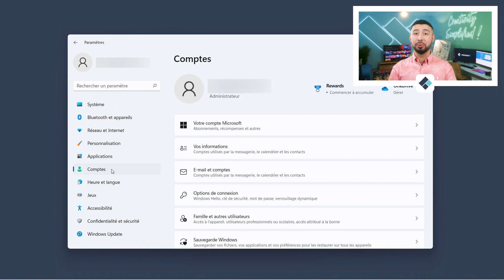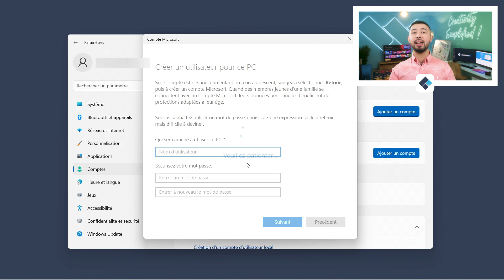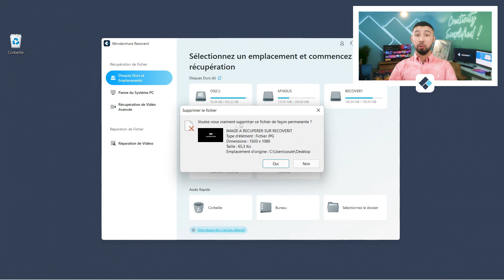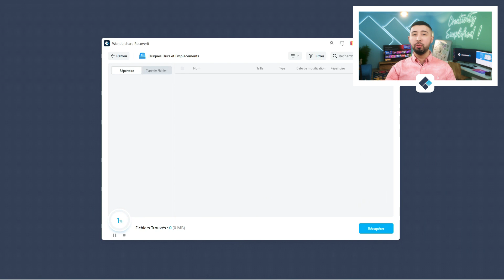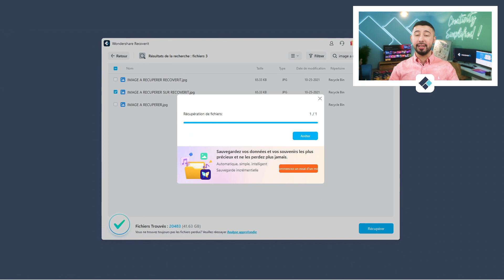Comment créer un nouvel utilisateur sur Windows 11[Tuto]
Découvrez comment créer un nouvel utilisateur sur un PC sous Windows 11 pour un membre de votre famille, un ami ou encore un collègue.

00:00 : Introduction
00:36 : Les avantages de créer de nouveaux utilisateurs sur un PC
01:18 : Les étapes pour créer un nouvel utilisateur sur Windows 11
03:25 : Récupérer des fichiers supprimés avec Wondershare Recoverit
05:42 : Conclusion

Comment créer un nouvel utilisateur sur Windows 11 ?

Créer de nouveaux utilisateurs sur un ordinateur sous Windows 11 peut s’avérer très pratique si vous êtes plusieurs à utiliser le même PC. En effet, cela vous permet de distinguer les sessions, les comptes connectées ou encore les fichiers accessibles ou non.

De cette manière, nous vous proposons de découvrir comment vous pouvez, en moins de deux minutes et en quelques clics, créer un nouvel utilisateur pour un proche ou de travail, tout en choisissant son niveau d’accès (compte standard ou administrateur).

Enfin, créer un nouvel utilisateur sur Windows 11 ne nécessite pas la création d’un compte Microsoft, vous pouvez créer un utilisateur local sans problème. Toutefois, si l’utilisateur dispose déjà d’un compte Microsoft, il peut se connecter et relier ses données à l’ordinateur.

Plus d'info ci-dessous: 👇

Les Nouveautés et les Tutoriels

Les Solutions et les Outils